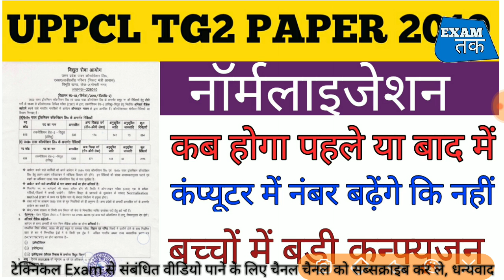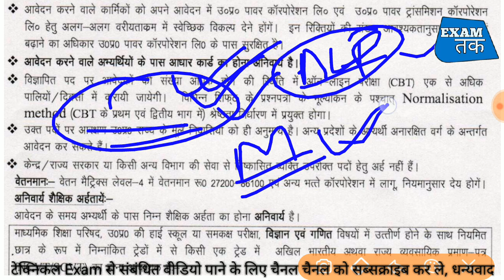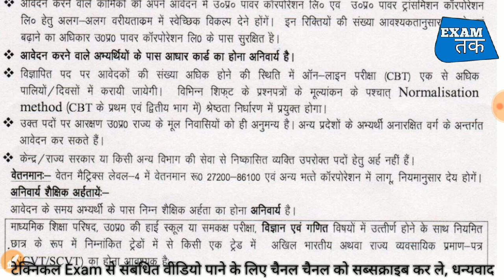UPPCL TG2 EXAM || नॉर्मलाइजेशन कब होगा पहले या बाद में || Exam Tak || Official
हेलो दोस्तों आज की वीडियो है हम बात करने वाले हैं UPPCLTG2 EXAM के नॉर्मलाइजेशन के बारे में तो आप इस वीडियो को पूरा देखिएगा आपके सारे डाउट क्लियर हो जाएंगे चैनल पर नए हैं तो सब्सक्राइब कर लीजिए और वीडियो पसंद आए तो लाइक जरूर करिएगा धन्यवाद